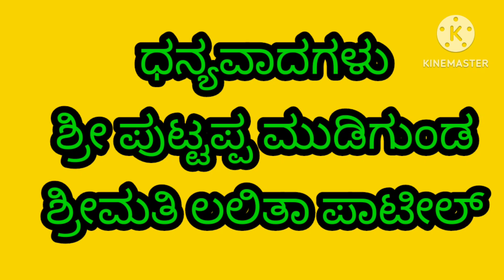ಶ್ರೀಮತಿ ಲಲಿತಾ ಪಾಟೀಲ್ ರಿಂದ ಡಾಕ್ಟರ್ ರಾಜಕುಮಾರ್ ಹಾಡು